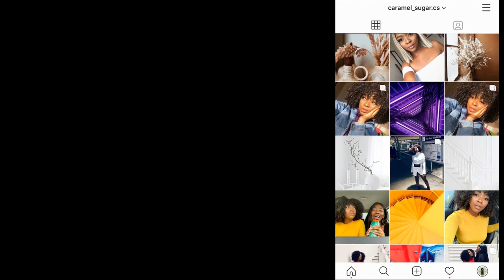THE TRAUMA 2 LAGOS BOYS MADE US FACE!! sigh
Hi Guys, wash popping??? in this video i shared my Lagos experience with you and i hope you enjoy watching it as much as i did!!.. lmao lagos is actually a good place tho if you know good people.